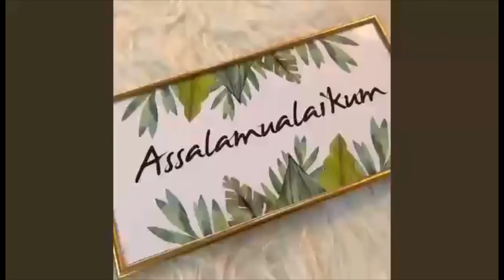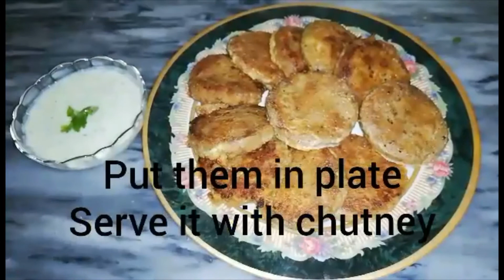Shami kabab by Cooking With Taiyyaba Jabbar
cook.with.eraj123

fashion.divas123